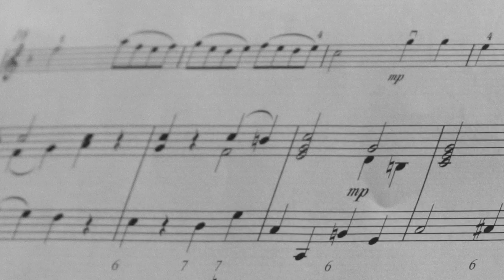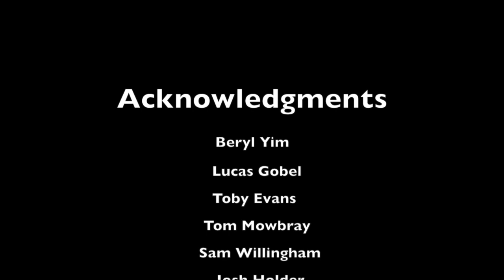House Music 2018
Our Senior School House Music Competition is always a highlight of the year! Here are some clips from the House Recital rounds, with the finals to take place early 2019!